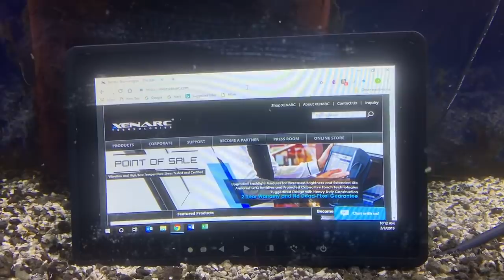10" Small Monitor with Toushscreen Submerged in Water Aquarium DEMO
More info & full list of Truly Ruggedized 7", 8", 9", 10", 12", 15", 18", 24", HDMI, VGA, DVI, SDI All-Weather Small Monitor and Small Touchscreen Solutions: ★

Xenarc Technologies demonstrates the 1029GNH Model 10.1" Waterproof IP65 IP67 Sunlight Readable Capacitive Small Touchscreen Automotive & Industrial Display Small Monitor with HDMI, DVI, VGA & AV Inputs completely submerged in water in our Office Fish Aquarium and playing video and sound through its built in waterproof speakers.

The 10.1" LCD Display Monitor can be custom built to be compatible with your system integration projects.

* Built in Waterproof Speakers
* Sunlight Readable
* IP65 Waterproof Certified
* IP67 Certified
* Advanced Capacitive Touch Screen
* Automotive Grade 9 Volt - 36 Volt up to 40 Volts
* HDMI, DVI, VGA & AV Inputs
* FCC, CE, E13 ROHS Certification
* Operating Temperature: -4°F ~ 158°F (-20°C ~ 70°C)
* 3 Year Warranty No Dead Pixel Guarantee

About Xenarc Technologies:
Xenarc Technologies manufactures the most rugged all-weather enterprise-grade 7", 8", 9", 10", 12", 15", 18", 24" small monitor and small touchscreen solutions with multiple video input signals such as HDMI, SDI, DVI,VGA and Displayport; with AV inputs, sunlight readable, waterproof IP67, optically bonded, low voltage technology with voltage spike protection.

Our custom small size touchscreen manufacturing LCD monitor solutions are perfect for industrial, medical, military, marine & automobile applications no matter if if its indoors or outdoors.

Xenarc Technologies small touchscreen monitor products are designed to be reliable and durable in extreme cold or hot temperature variations -4°F ~ 158°F (-20°C ~ 70°C) , vibration, Operating Voltage Range: DC 9V ~ 36V with voltage spike protection of up to 40 volts (perfect for Cars, Trucks and Buses) compatible with your vehicle and other conditions required by automotive and industrial environments.

Xenarc rugged small touchscreen monitor solutions 7", 8", 9", 10", 12", 15", 18", 24" are built tough to last.  The Mean Time Between Failure (MTBF) for a Xenarc Technologies rugged small monitor is more than 55,000 hours OR 6.2 Years of continuous operation and with the new 3 Year Warranty, a Xenarc rugged small monitor gives you truly peace of mind.